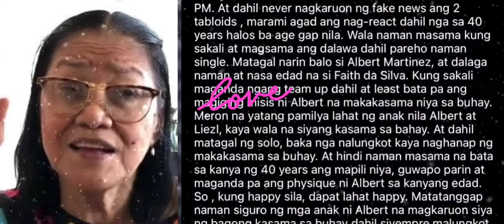ALBERT MARTINEZ AT FAITH DA SILVA NAGMAMAHALAN NA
ANG PAGIIBIGAN